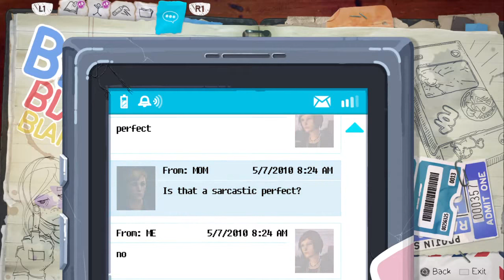Life is Strange: Before the Storm Episode 1, chloe2/2 mitspielen vor d Schule